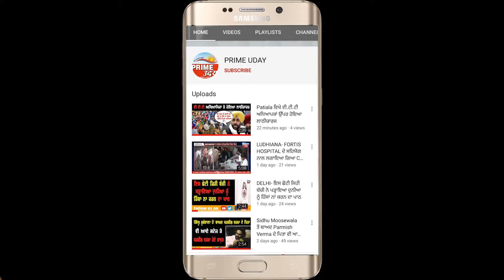ਨੌਜਵਾਨਾਂ ਨੇ ਮਿਲ ਕੇ ਮਨਾਇਆ ਪੁਲਿਸ ਮੁਲਾਜ਼ਮ ਦਾ ਜਨਮਦਿਨ